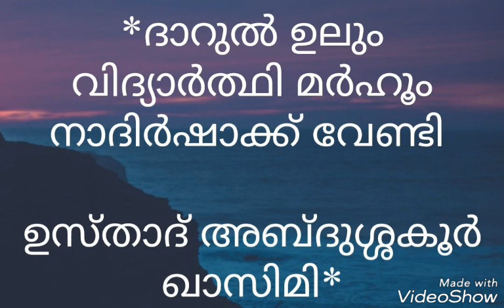🔈🔈🔈🔈🔈🔈 *ദാറുൽ ഉലും വിദ്യാർത്ഥി മർഹൂം നാദിർഷാക്ക് വേണ്ടി _ഉസ്താദ് അബ്ദുശ്ശകൂർ ഖാസിമി*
*ദാറുൽ ഉലും വിദ്യാർത്ഥി മർഹൂം
 നാദിർഷാക്ക് വേണ്ടി ഉസ്താദ് അബ്ദുശ്ശകൂർ ഖാസിമി*